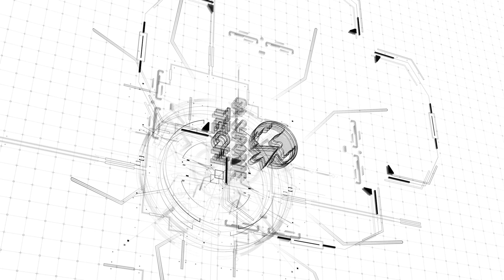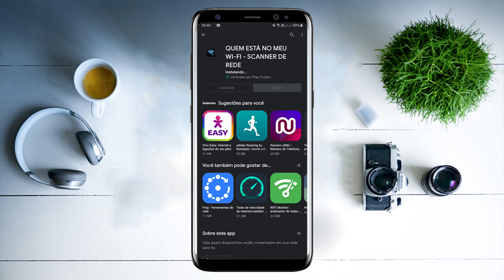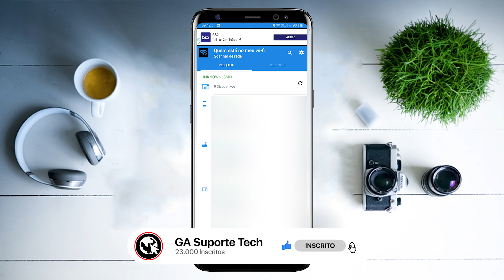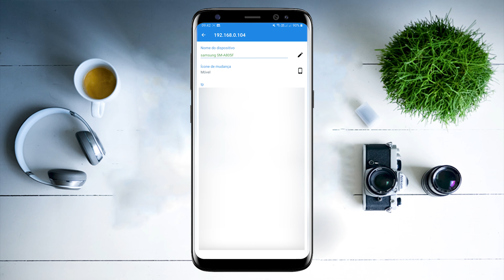Como DESCOBRIR quem está CONECTADO NO SEU WIFI pelo ANDROID